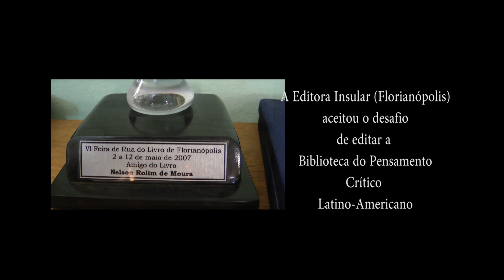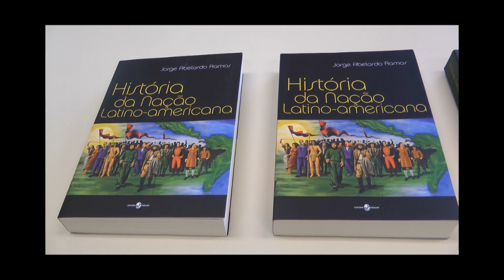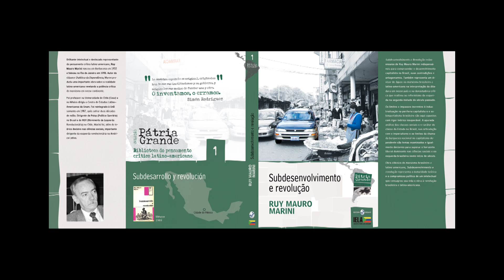Pensamento Crítico Latino-Americano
Iela lança coleção Pátria Grande, a Biblioteca do Pensamento Crítico Latino-Americano.